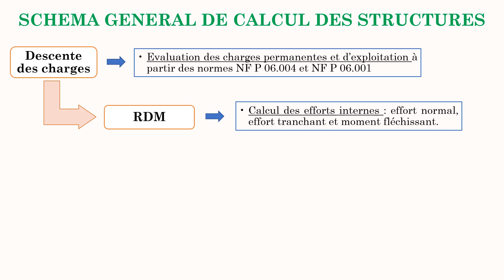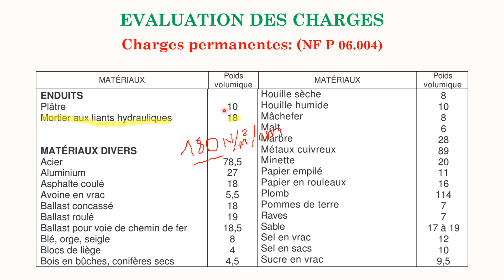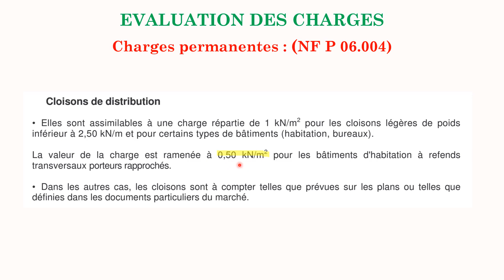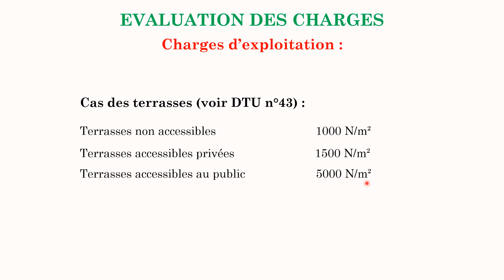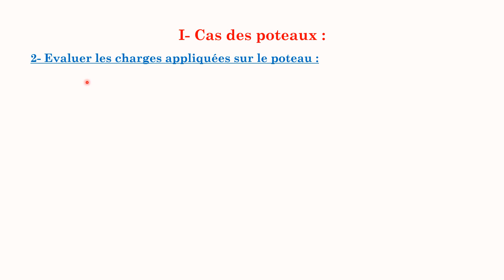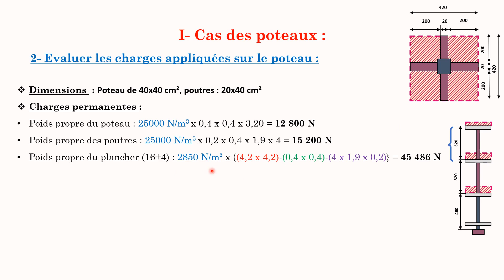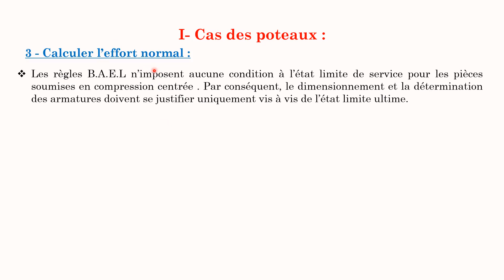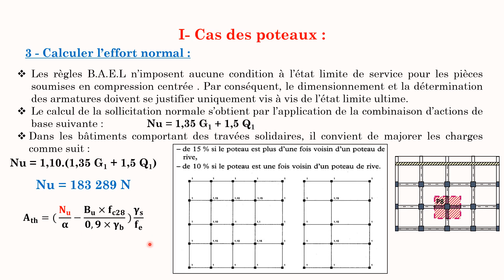Descente des charges - cas des poteaux (Partie 9/10)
Module 110 : Calcul de structure
Filière : Génie Civil